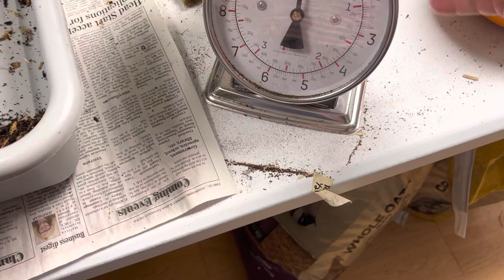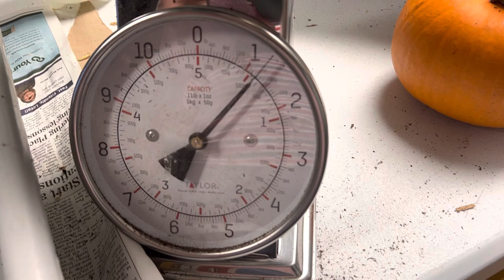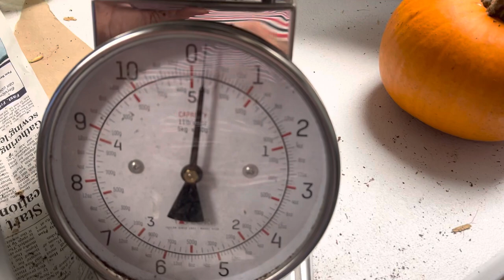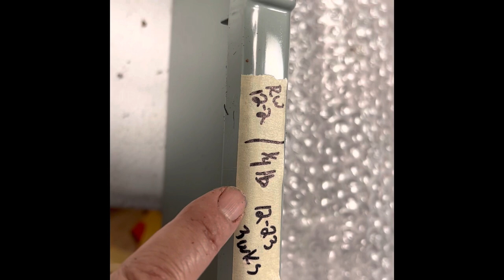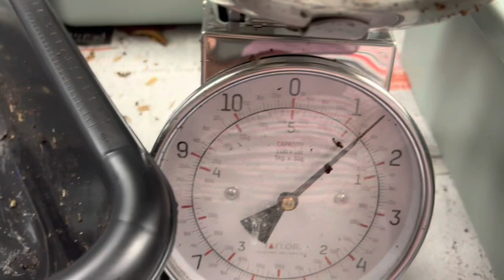Vlogmas#4 Don’t do it guys, it’s not worth it.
Hey, let’s look at the Worms and we’ll talk about what could happen if you do this on your YouTube channel. YouTube etiquette

TheGardenAndWormLady.com I have some new Christmas T-shirts on my website.